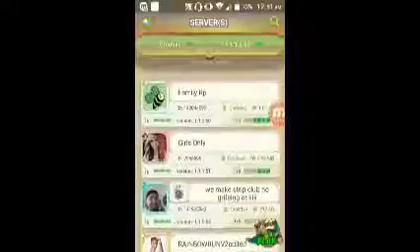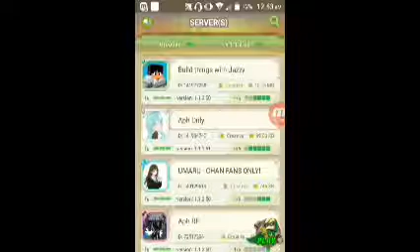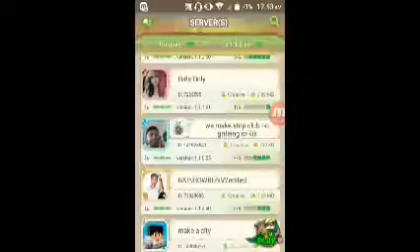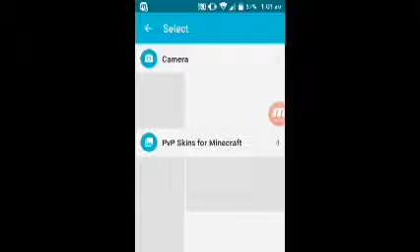Craziest glitch I've experienced